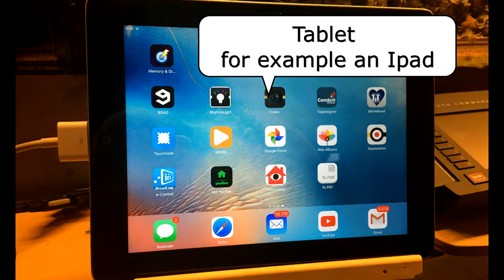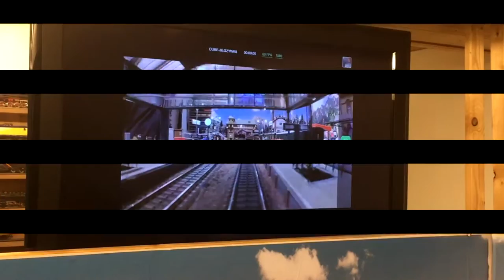The Camera Train with Cube+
Experience the camera train in Kælderkøbing. I've used a Cube + Action Camera with WIFIi along with an IPAD and an old TV with HDMI. It is easy and fun !